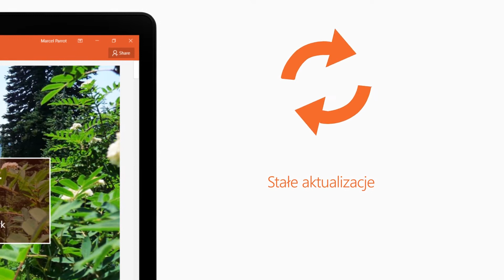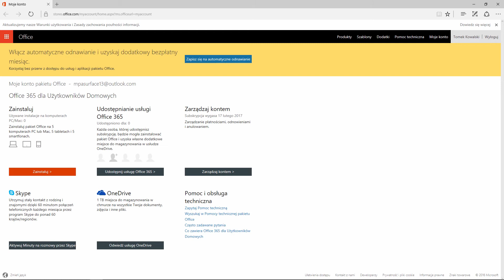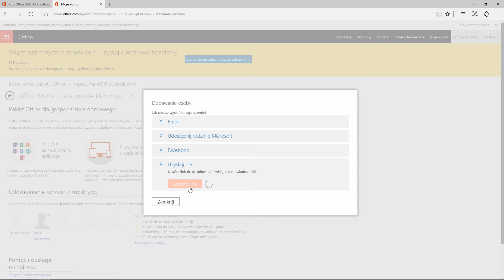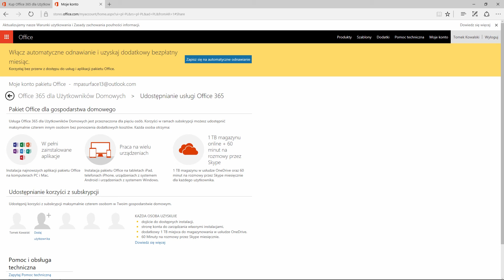Akademia Office Junior cz. 1: Wprowadzenie do usługi Office 365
W tym odcinku dowiedz się czym jest usługa Office 365, jakie niesie za sobą korzyści, oraz jak łatwo udostępnić usługę pozostałym członkom rodziny.